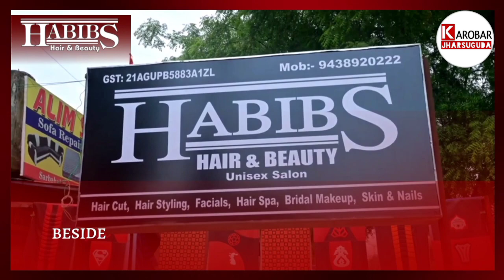ବିଧାୟିକାଙ୍କ ପୋଷ୍ଟର ଫାଡ଼ି ବିଜେପିର ପୋଷ୍ଟର ଲଗାଯାଉଥିବା ଭିଡିଓ ଭାଇରାଲ